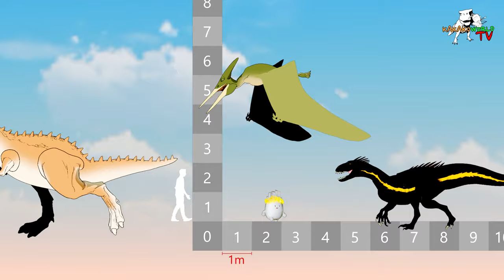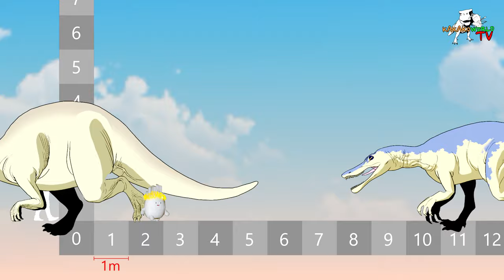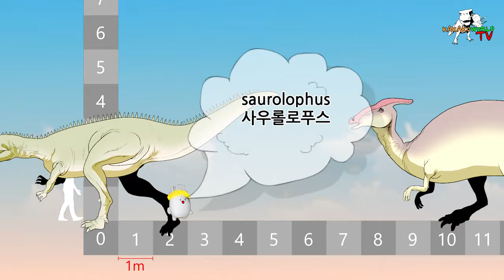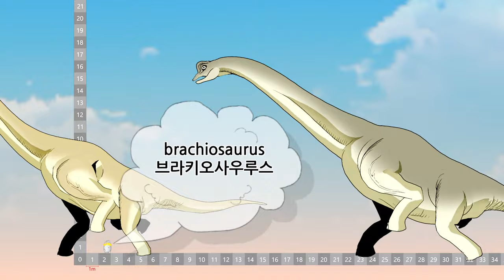Dinosaurs | Size Comparison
Compsognathus, dimorphodon, Velociraptor, oviraptor, protoceratops,
hypsilophodon, stegoceras, nyctosaurus, stygimoloch, dimetrodon,
kentrosaurus, gallimimus, Nanotyrannus, pachycephalosaurus, ankylosaurus,
centrosaurus, euoplocephalus, dilophosaurus, ceratosaurus, carnotaurus,
pteranodon, indoraptor, triceratops, stegosaurus, parasaurolophus,
tsintaosaurus, baryonyx, iguanodon, suchomimus, saurolophus, allosaurus,
tyrannosaurus, giganotosaurus, tarbosaurus, spinosaurus, apatosaurus,
argentinosaurus, brachiosaurus